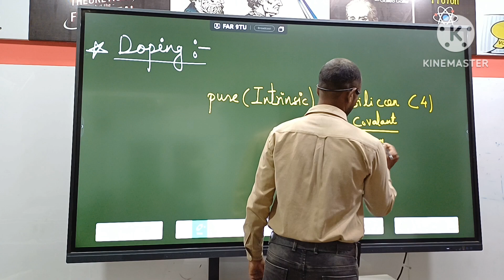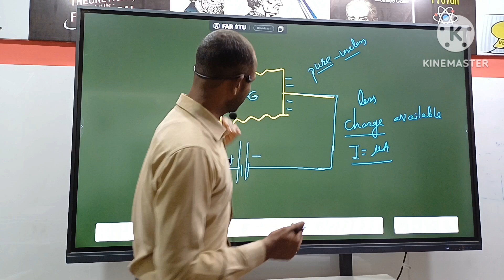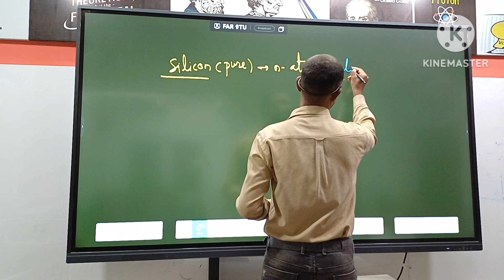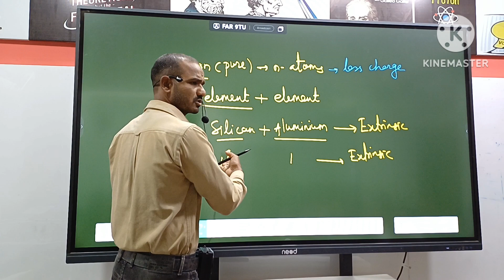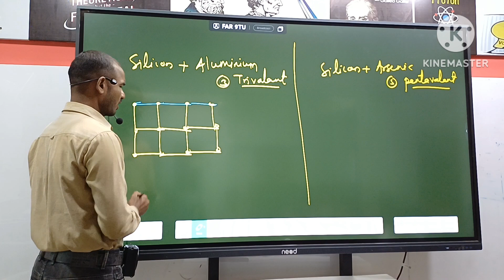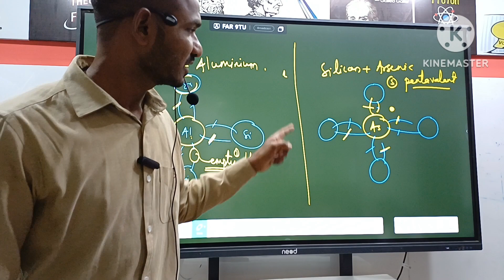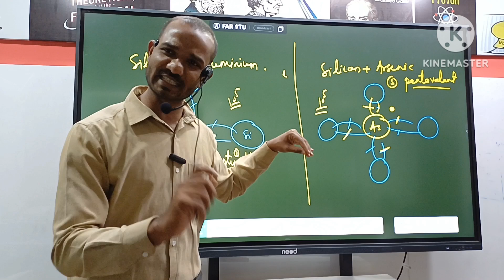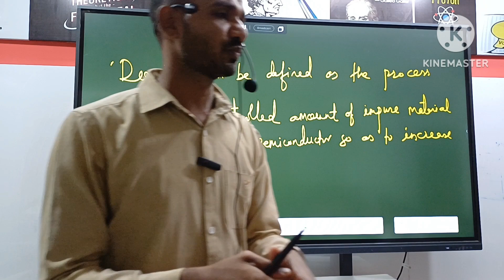Doping |cet jee physics jijauclasses osmanabad